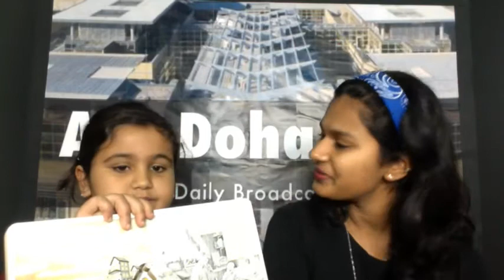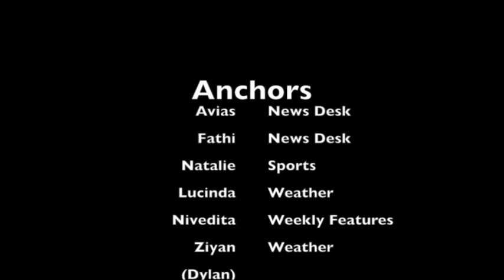Monday 9 May 2016